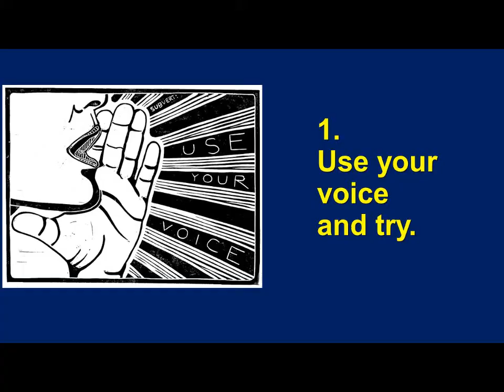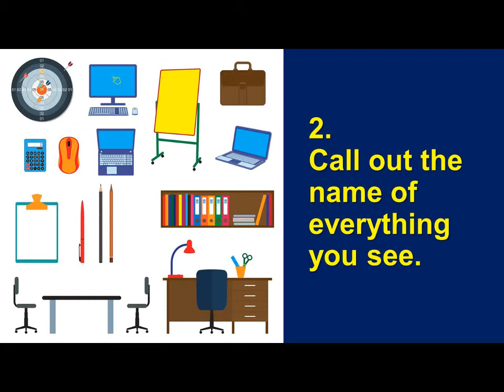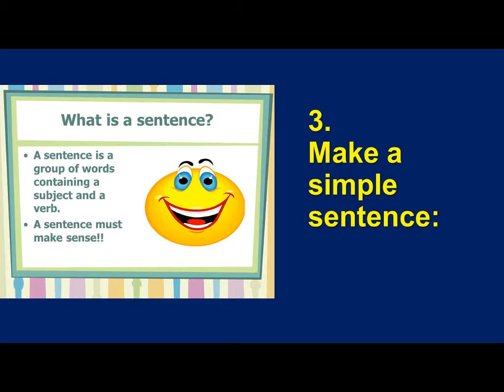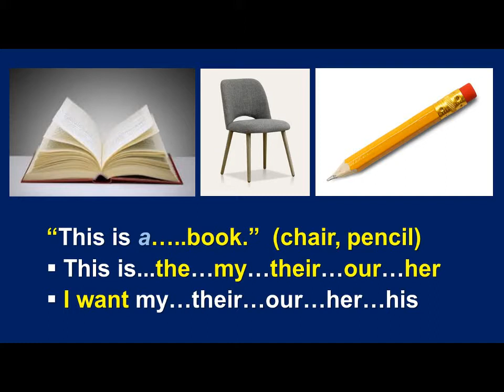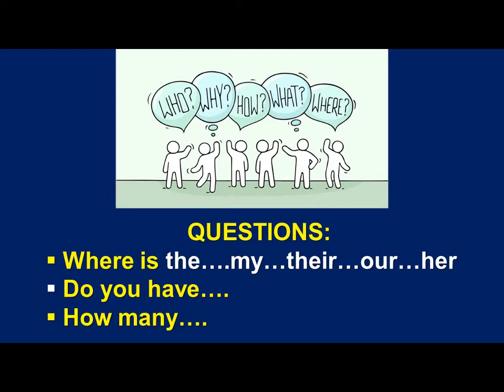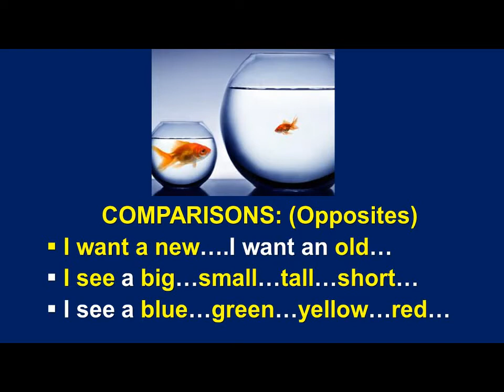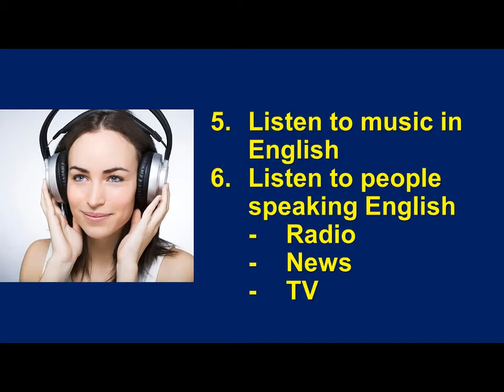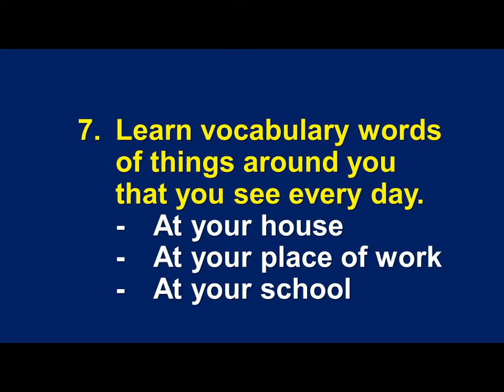To Speak English You Must Speak English